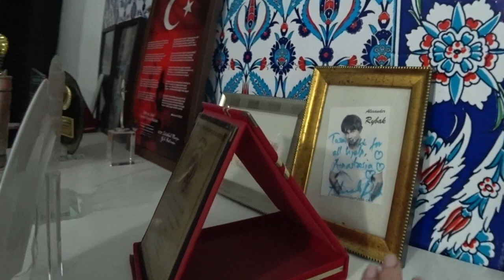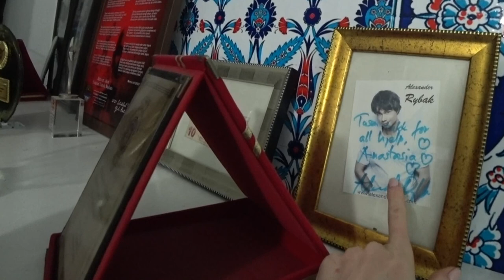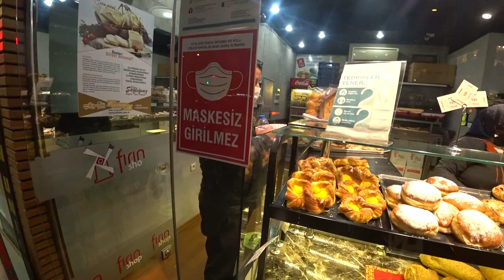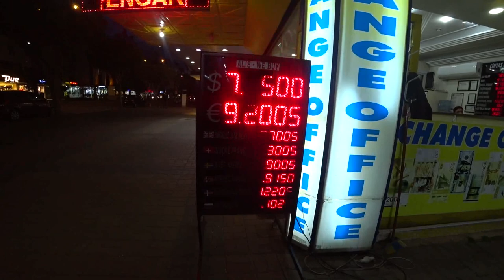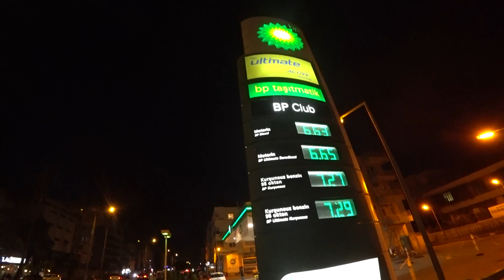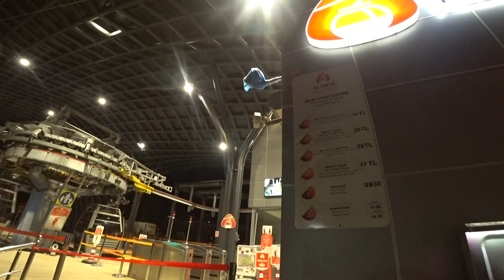Турция: ЖИЗНЬ НА КАРАНТИНЕ. Курс валют. Карта или наличка: что брать? Цены на канатку. Аланья 2021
Как получить ХЕС код?
С 15 марта всем туристам, вылетающим в Турцию, надо зарегистрироваться на сайте Минздрава Турецкой Республики за 72 часа до вылета. После заполнения формы будет сформирован ваш HES-код.

Как получить код HES по смс?
Нужно отправить смс на короткий номер 2023, написав «HES», национальность, номер паспорта, год рождения и фамилию.
Образец SMS: HES RUS 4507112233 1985 PETROV
В ответ автоматически придет код. На каждого члена семьи нужен отдельный код. Отправлять смски можно с одного номера на всех.